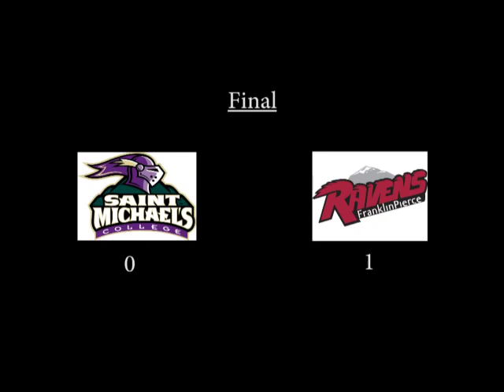Men's Soccer Highlights (9/24/14)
Highlights from Saint Michael's College men's soccer's 1-0 loss to Franklin Pierce University on Sept. 24, 2014, courtesy of student intern Kristina Yannotta '16.